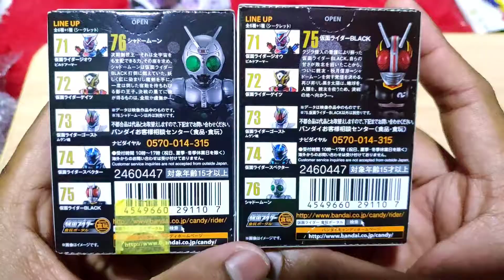Converge Kamen Rider Black & ShadowMoon Unboxing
Unboxing The Converge Candy Toys Version of Kamen Rider Black & ShadowMoon